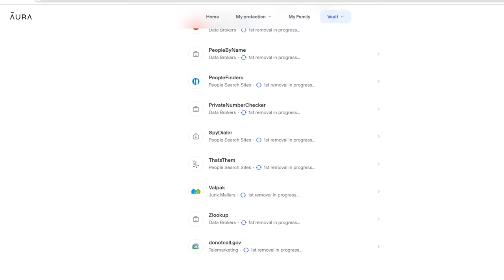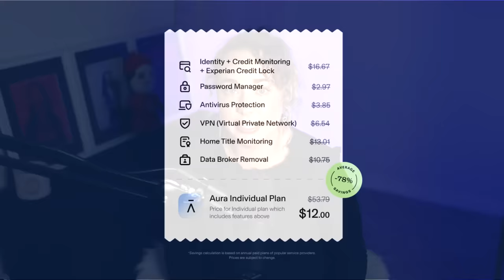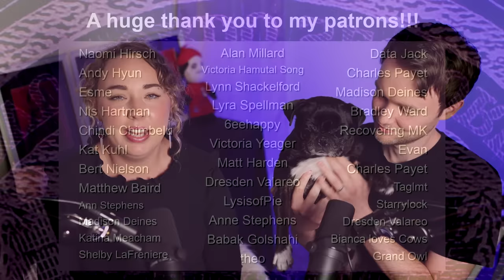Evangelical Instagram is Cursed #2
Intro 0:00
Brittany Dawn 00:41
Girls Gone Bible 06:11
Christian Active Wear 12:21
Witch Hears Gospel 16:25
Christian Men at the Mall 23:21
Music Industry is Demonic 26:11
Christian Slam Poetry 30:35
Ashley Hetherington 38:18
Witch Schoolteacher 51:23
"Ex-High Satanic" 53:05